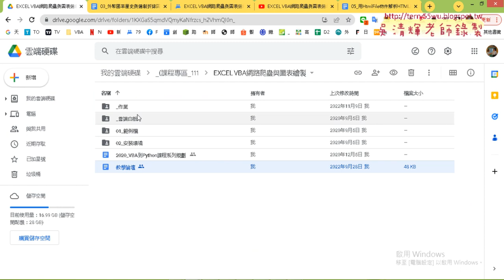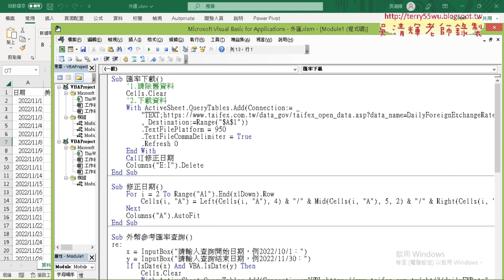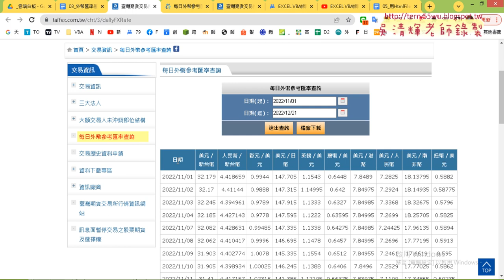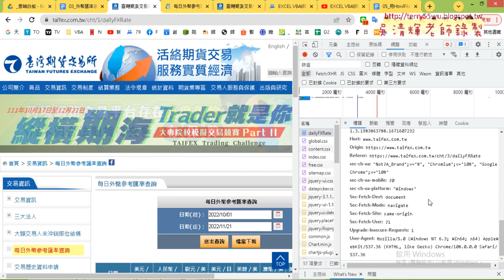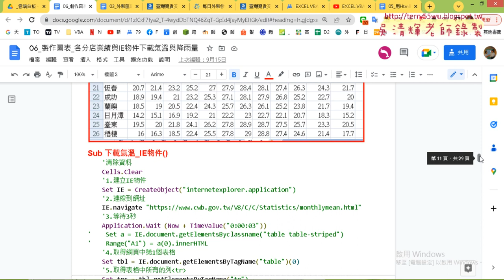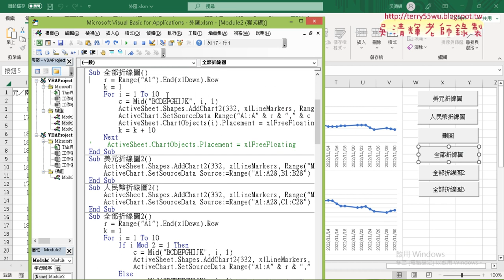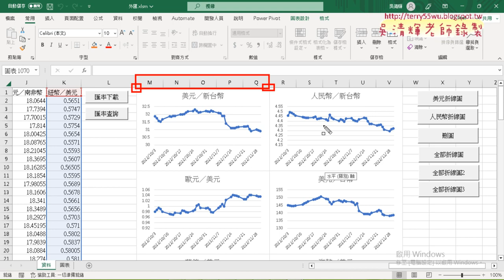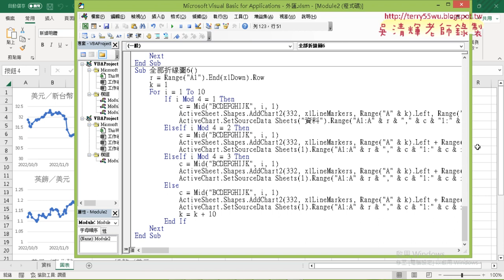01 外幣匯率VBA下載與多欄繪圖